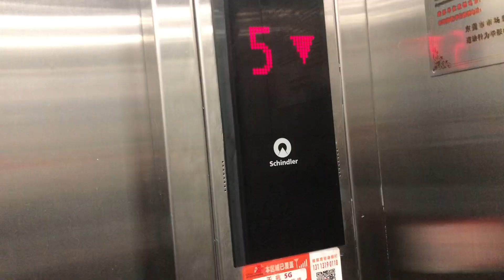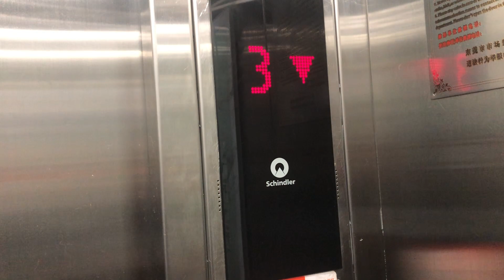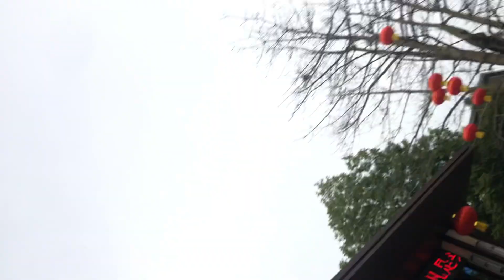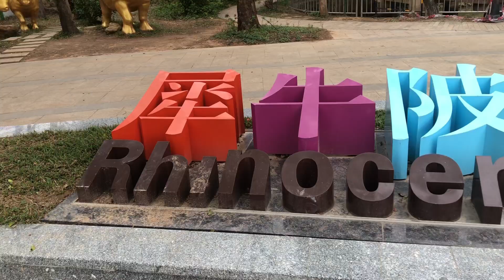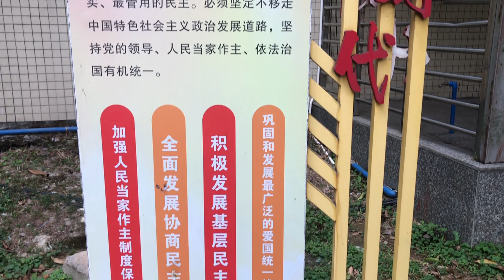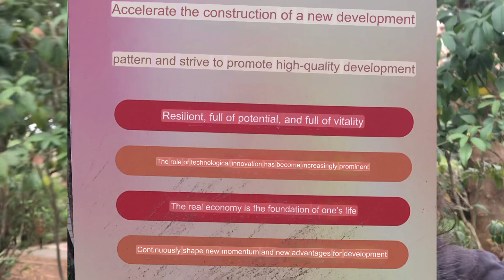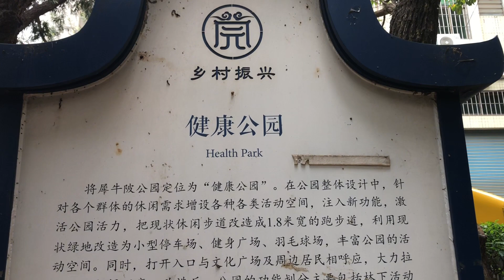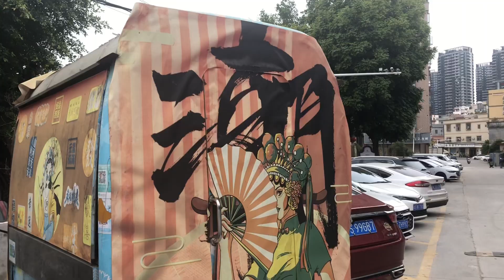The wonders of wandering randomly🚶‍♂️ [Vlog #4]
Anotha one. These are getting more fun to make and I’m really liking how they’re turning out.